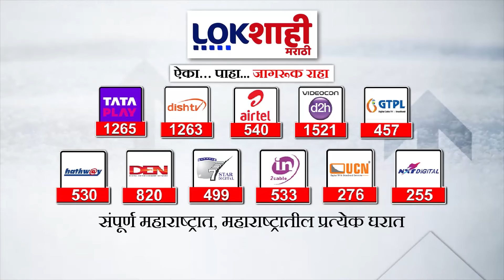Beed Shantata Rally: बीडमध्ये मनोज जरांगेंची शांतता रॅली; तगडा पोलीस बंदोबस्त, शाळांनाही सुट्टी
Beed Shantata Rally: बीडमध्ये मनोज जरांगेंची शांतता रॅली; तगडा पोलीस बंदोबस्त, शाळांनाही सुट्टीDisclaimer - The content shown in this video is for news, information and educational purposes only and is not intended towards causing any form of harm to any person or community.